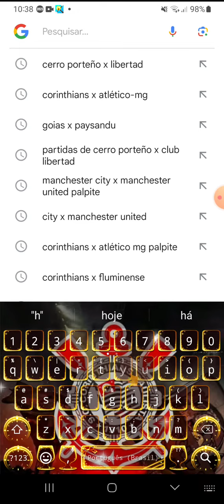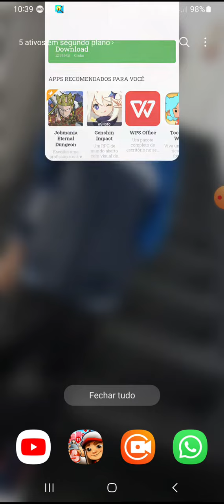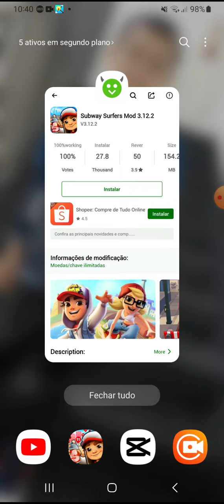como ter dinheiro infinito no sabway surfers versão 3.12.2